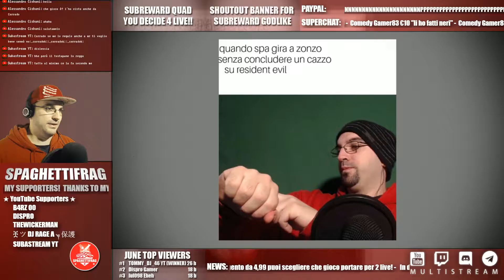L' ULTIMO GAMEPLAY CON CORRADO - Human Fall Flat | ITA | 2020 WEEK 43A